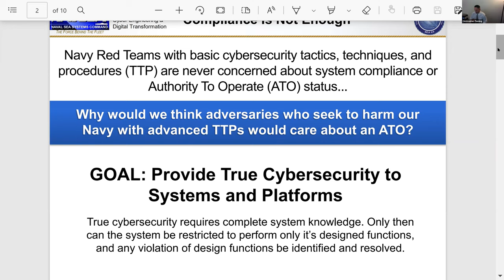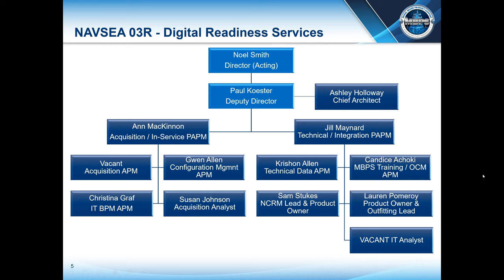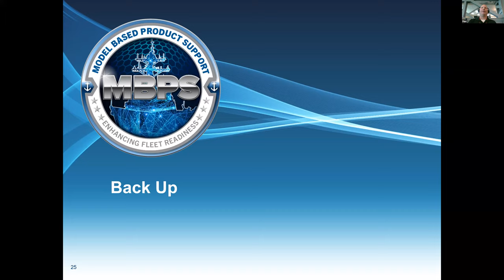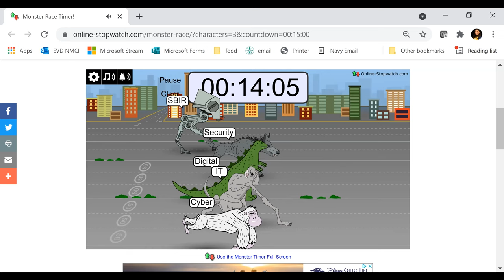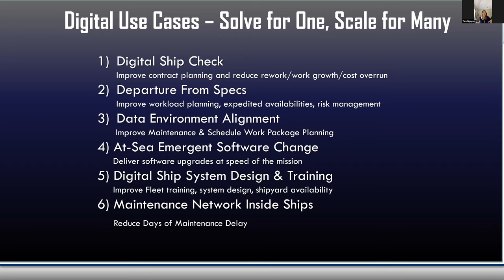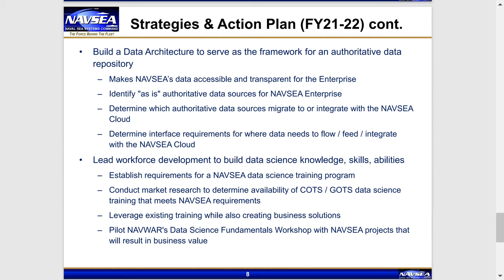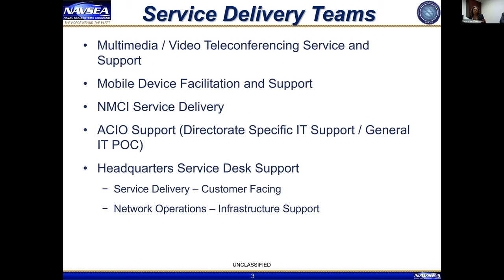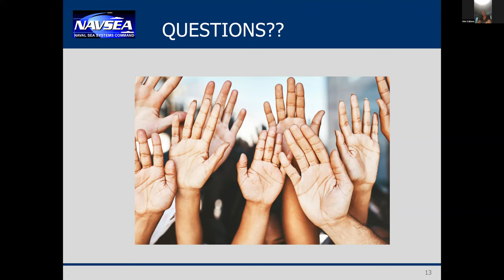NAVSEA 03's Industry Day Info Session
The Naval Sea Systems Command (NAVSEA) Cyber Engineering and Digital Transformation Directorate (SEA 03) is pleased hosted a virtual industry fay. SEA 03's 2021 theme was “NAVSEA 03 – Creating the Digital Foundation”. A robust schedule that featured the strategic view, initiatives, small business opportunities, and other topics relevant to the direction and partnership opportunities with SEA 03. Rear Admiral Huan Nguyen, Deputy Commander for NAVSEA, opened the program.